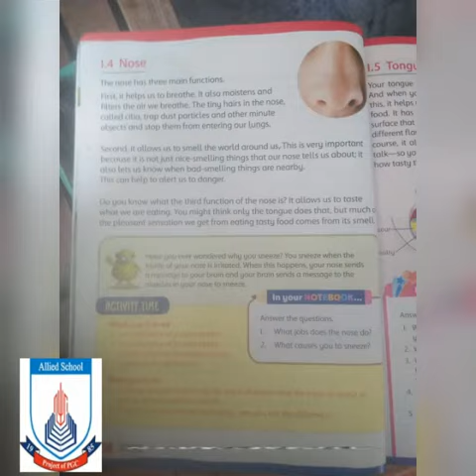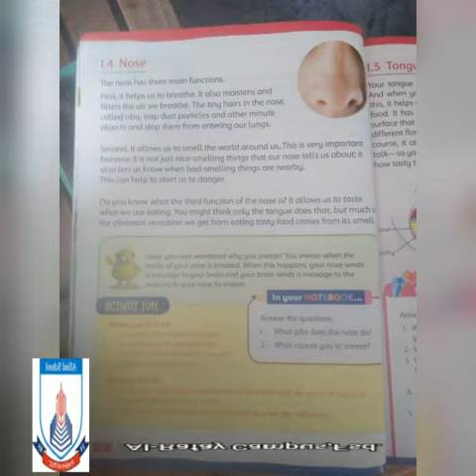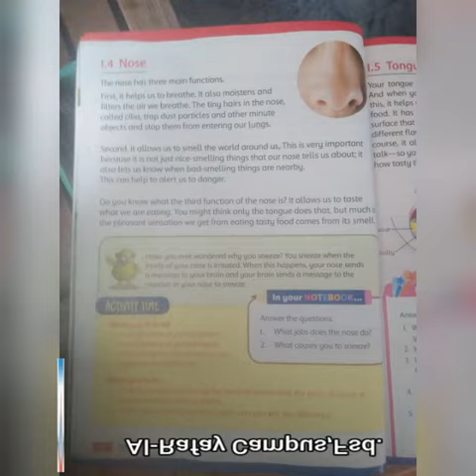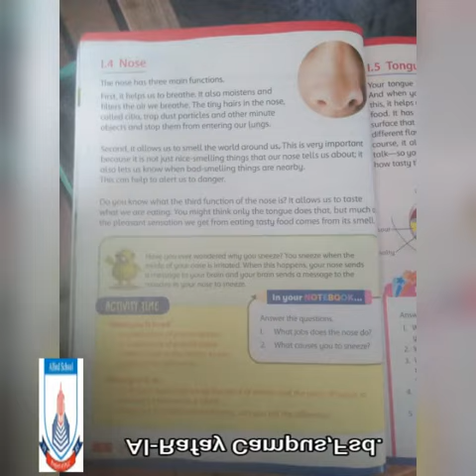Class - 2 | Science l Lecture 12 | Spring Holidays